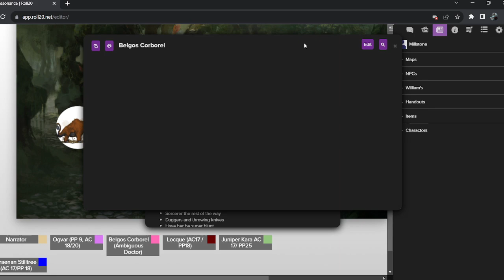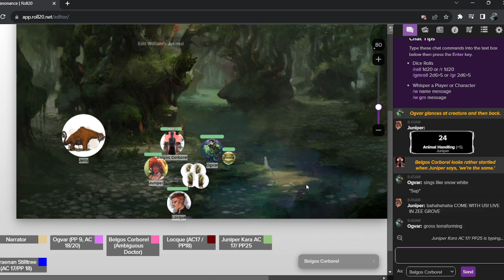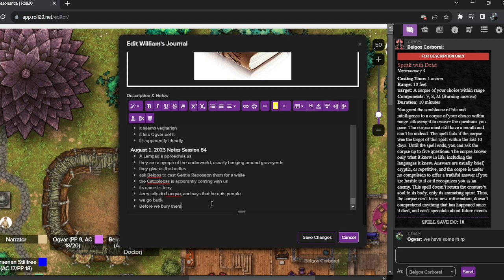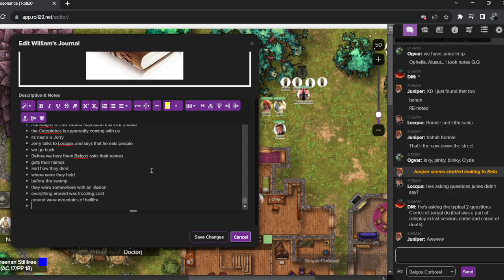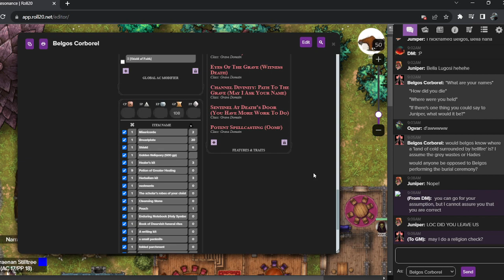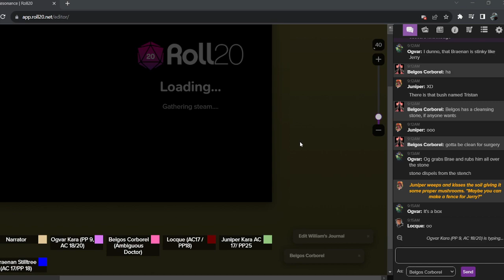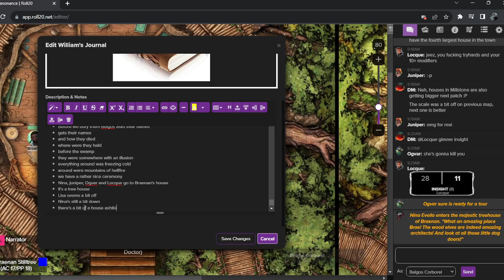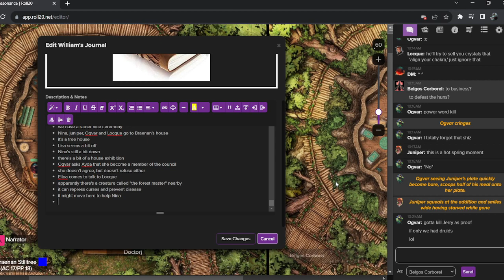Dark Resonance Session 83